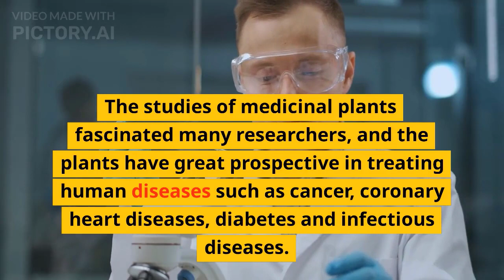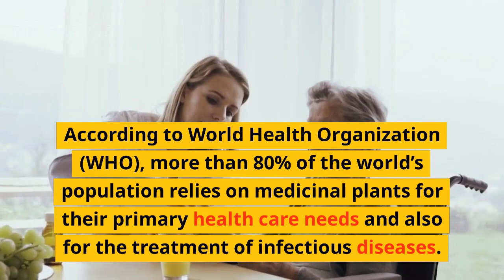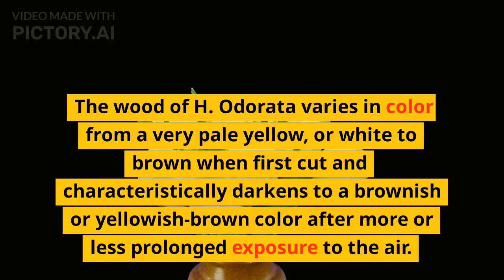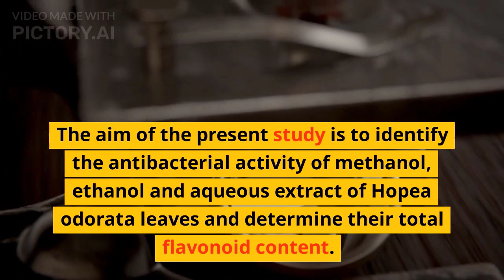Intro of Antibacterial Activity of Hopea odorata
Kabir, Mohammad Shah Hafez, et al. "Antibacterial activity of organic and aqueous extracts of Hopea odorata Roxb. leaves and their total flavonoid content." British Microbiology Research Journal 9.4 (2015): 1-7.